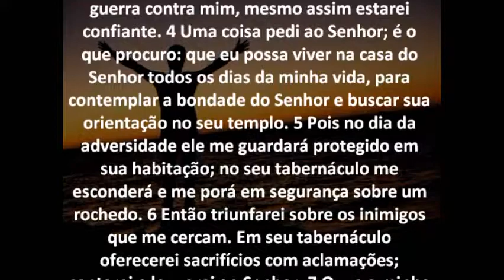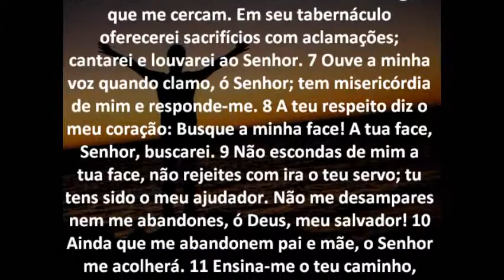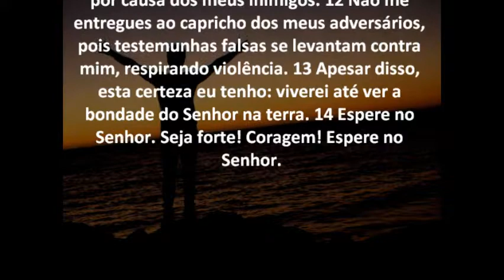Salmo 27 Bíblia em áudio e escrita Versão NVI